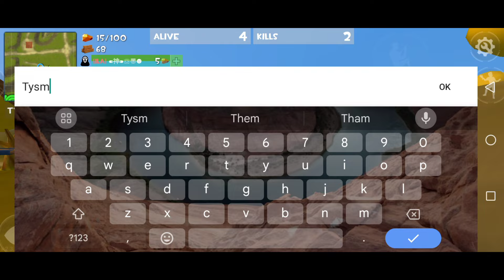Rocket Royale Horrible Nuke Event + OP snow Giant